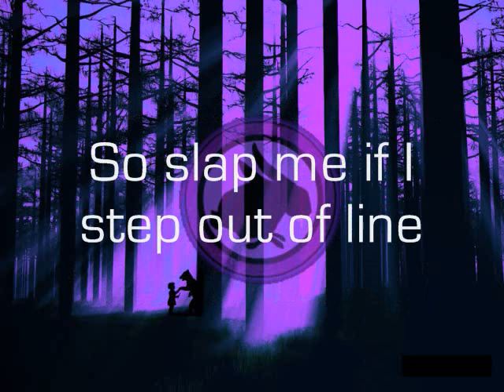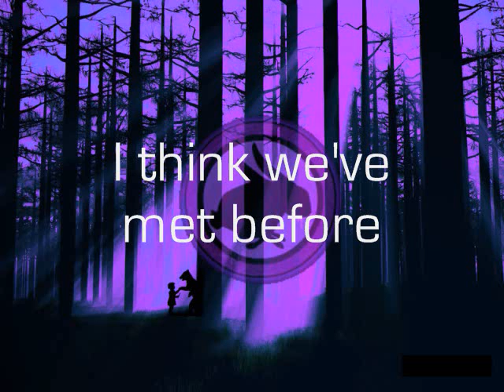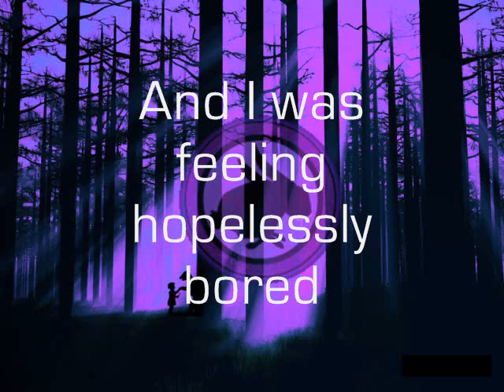The Birthday Massacre - Nevermind [Lyrics]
Lyrics to "Nevermind" by The Birthday Massacre =]